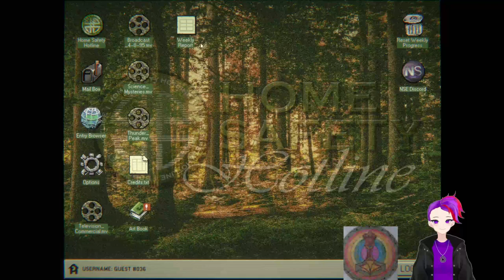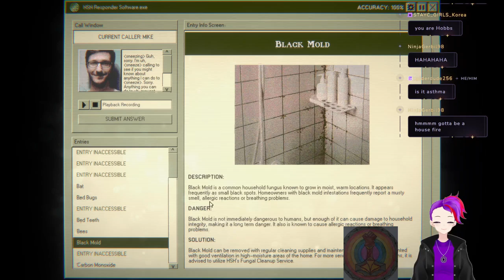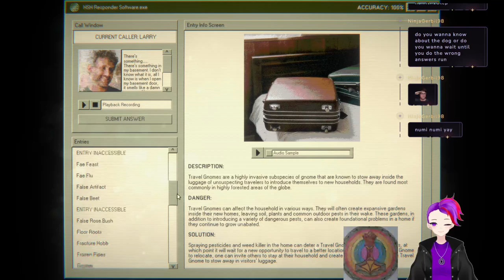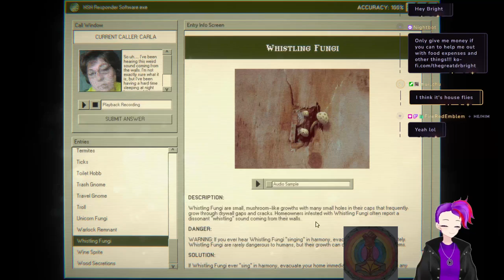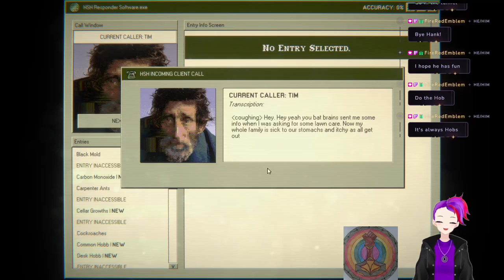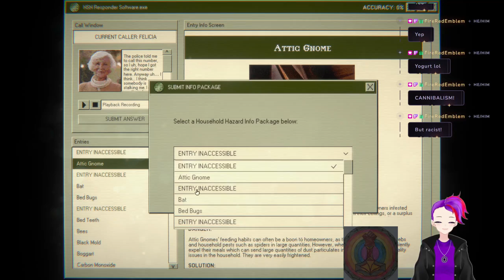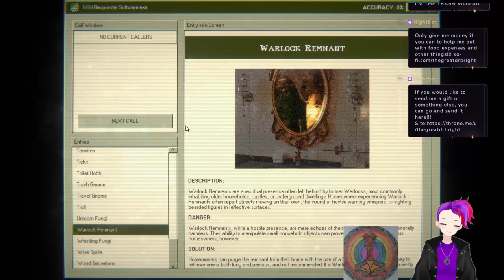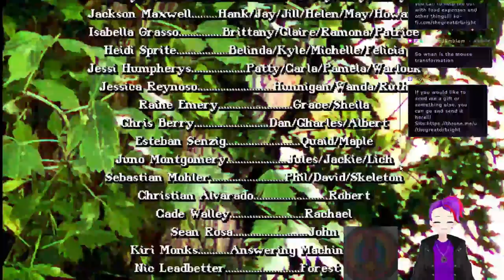The Great Charity Donothon!!! Day 45!!!!